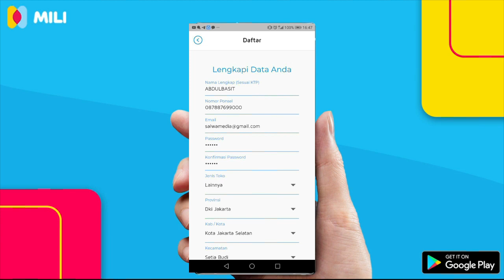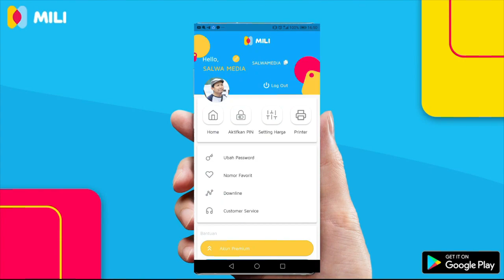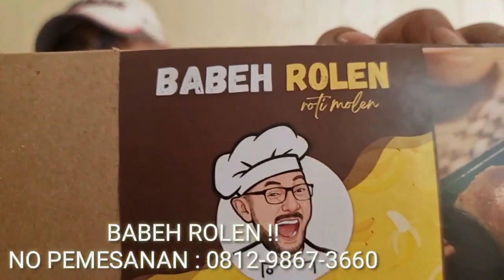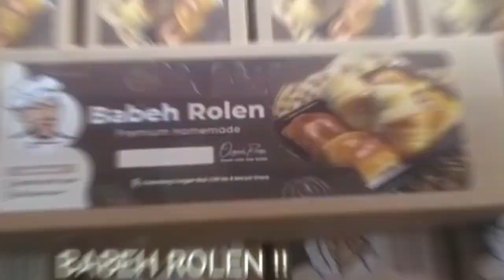KOCAK VIRAL KETUA BAZNAS JATENG "BELA" GANJAR !! BERARTI GANJAR MEMBUNUH KARAKTERNYA SENDIRI ???